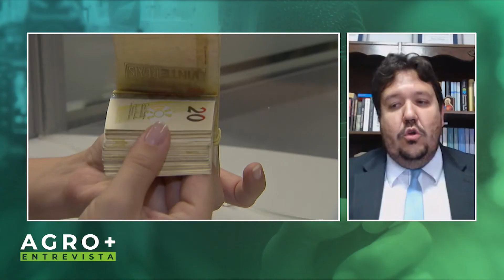AgroMais Entrevista com Benito Salomão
O Agro Entrevista desta quarta-feira (19) entrevistou o economista Benito Salomão, que falou sobre o crescimento econômico em 2022, que pode ser segurado pelo câmbio, clima e o petróleo.